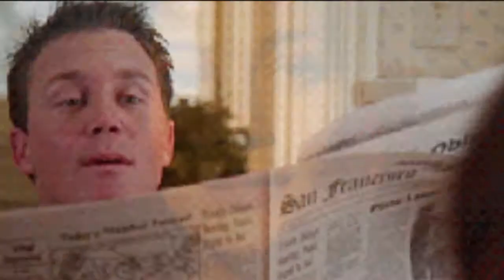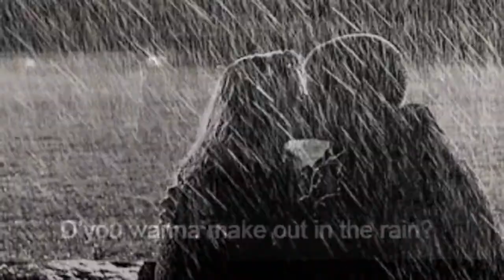Best of Lou Christie